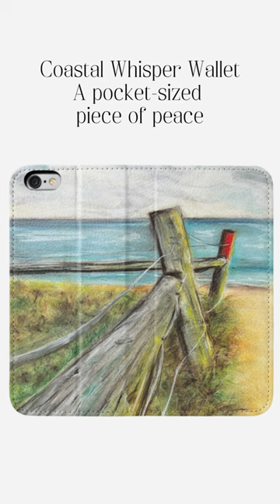Step into the serene world of 'Whispers of the Wind'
Watch how the old fence tells its story, guiding you along the coastal dunes to where the sky caresses the sea.